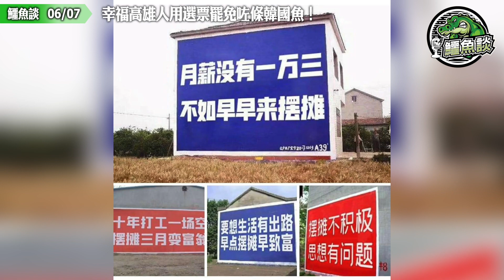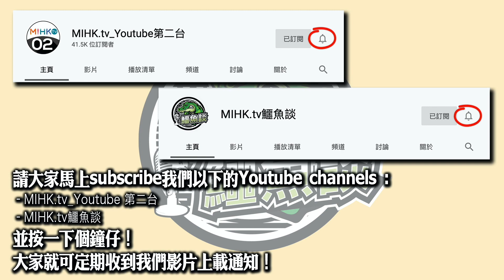鱷魚談0607\ 幸福高雄人送走咗條韓國魚！瀬共絕對冇好下場，韓國瑜執包袱返中國擺地攤！終有一天香港人用選票送走無能行政長官！劏豬櫈淋病穴鵝幾時尅死習豬頭？老習唔想上媒山有方法